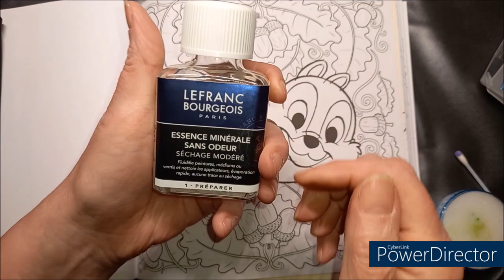BLA BLA Grrrr COLORIAGE DISNEY BOULES DE POILS TIC et TAC Part 1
MATERIEL UTILISE
Les Grands carrés Disney Boules de poils
Crayons Castle Art Supplies
Essence sans odeur
Encre Or Windson & Newton